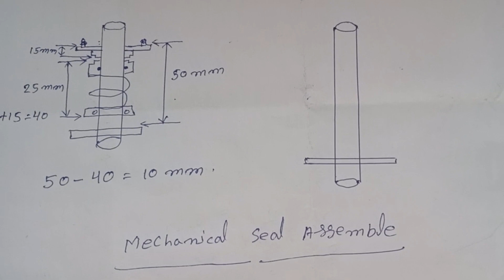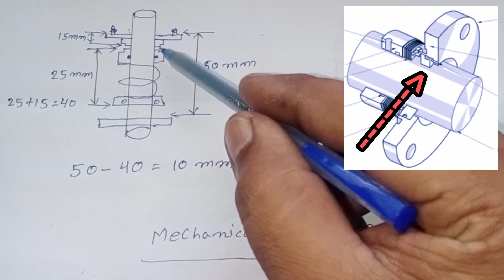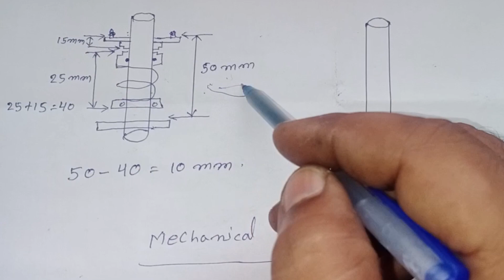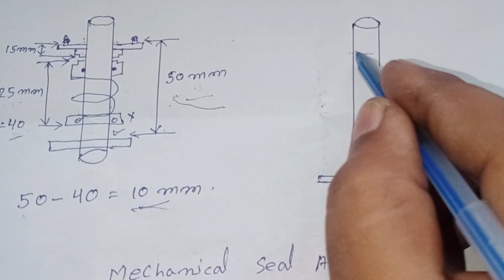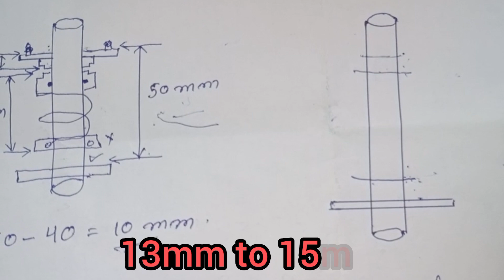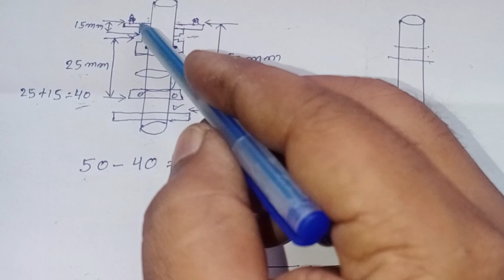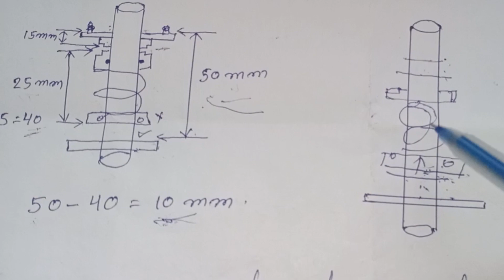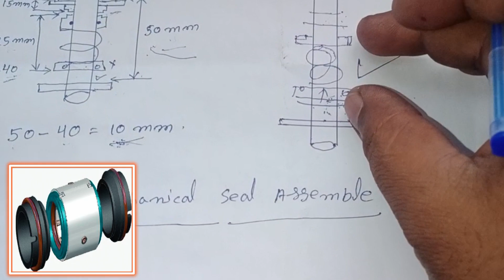feed water pump mechanical seal replacement || mechanical seal in Hindi